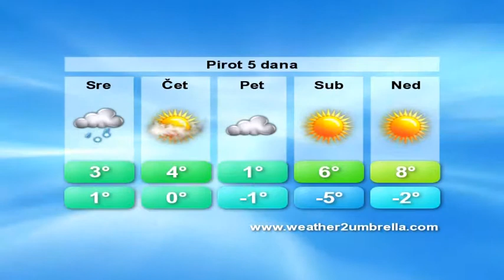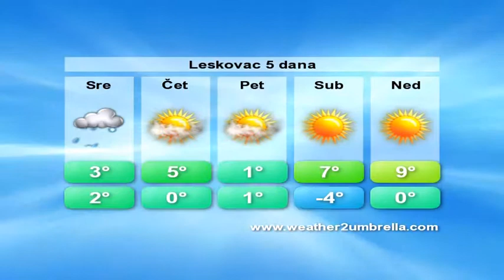belami.rs - vremenska 10.12.2014.